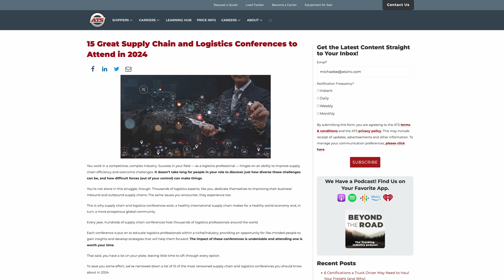Top Logistics Conferences | 2024 | Part 2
Hey there! Working in your cool logistics job means dealing with lots of challenges, right? But guess what? You're not alone! Many experts like you are all about making supply chains better.

That's why they throw these awesome supply chain conferences every year. It's like a big meetup for folks like you to learn cool stuff and come up with smart ideas.

So, don't miss out! These conferences are a big deal and totally worth checking out. It's not just about your job, it's about making the whole world's economy better. How cool is that?